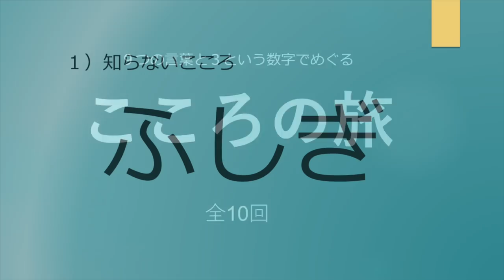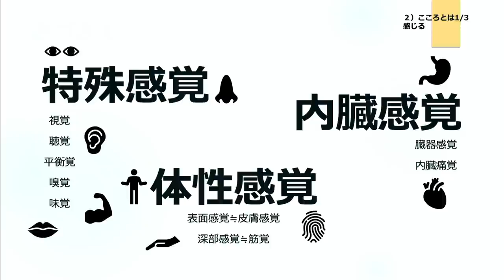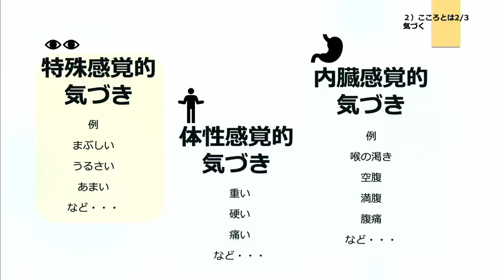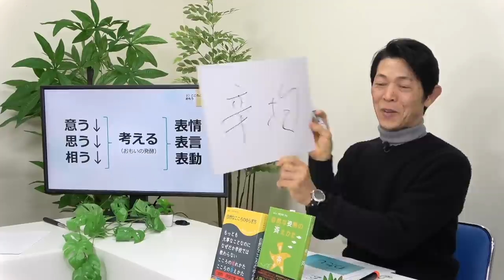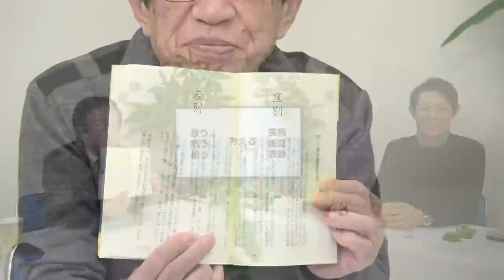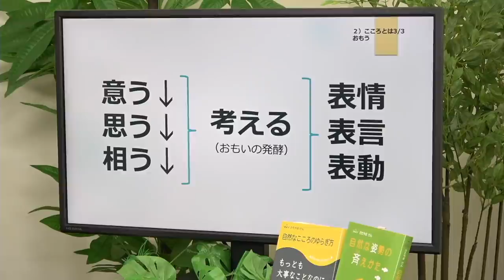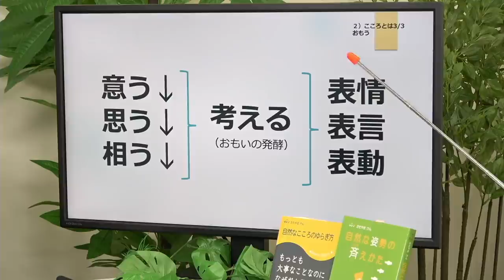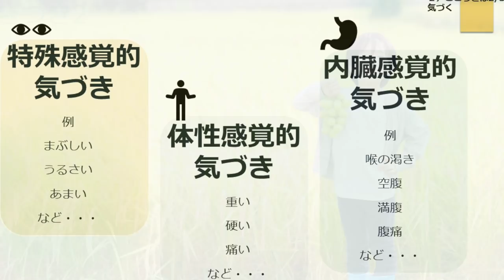武田邦彦の「ホントの話。」番外編・深い話 テーマ：こころの旅（全10回）（２）こころとは「きづき」（ 2022年２月18日放送）ゲスト：片山 賢さん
日本人が古来より育んできた文化や精神性を、
言葉や、身体（健康）、食生活や、人間関係、神様のこと、
自然のことなど、様々な視点から語り合う番組です。

今回からは、人の心をテーマに、
人は心をどのくらい理解しているのか？
理解することで、人生が幸せに近づく。
そんなテーマで語っていただきます。

■こころの旅（全10回）
‹今回のテーマ›
（10）言葉の正体「かたる」

‹ゲスト›
片山 賢さん

■一般財団法人姿勢学術協会　代表理事
＊姿勢(しせい)とは、精神からいでた身体や心思の構えや様子のこと。

■姿斉塾　代表
＊姿斉（しさい）とは姿勢を無理なく加減よく斉える（ととのえる）こと。